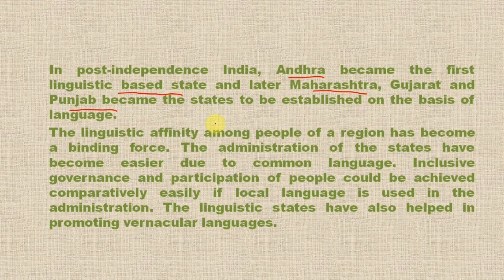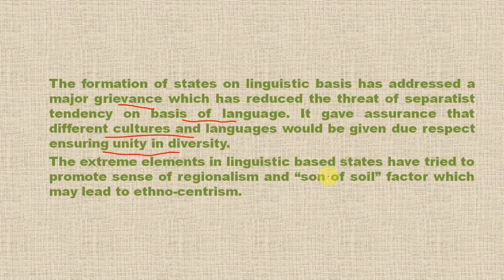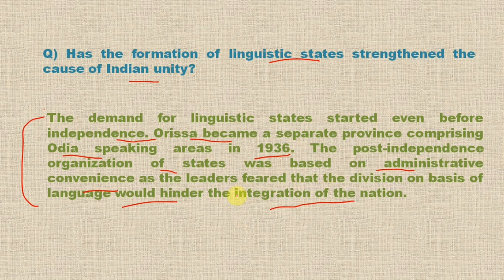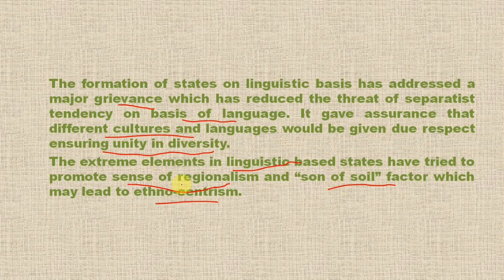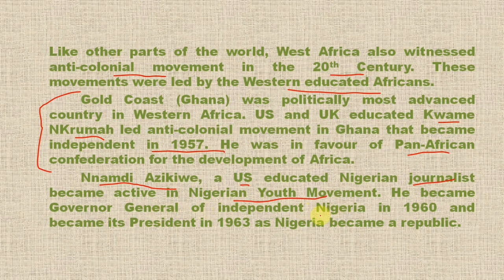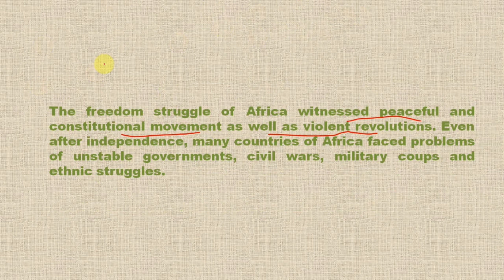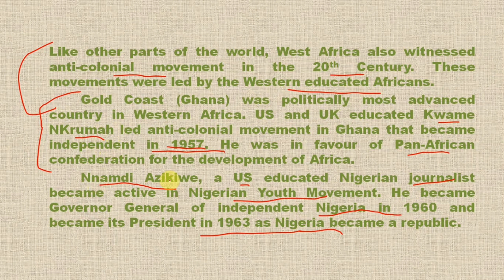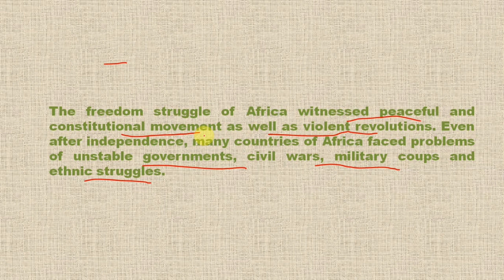P-4, 2016 GS Mains History Q&A, linguistic states in Indian unity/West African nations freedom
Role of linguistic states in Indian unity and Role of Western educated in West African independence discussed

Civil services IAS UPSC PCS Exams